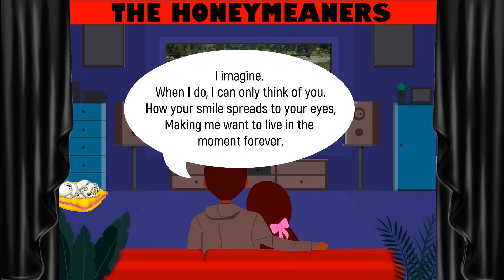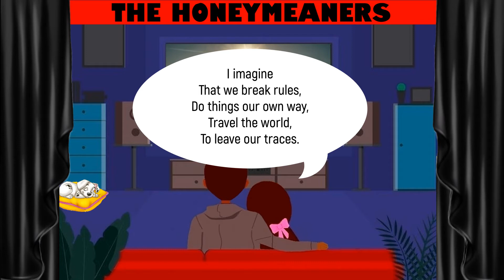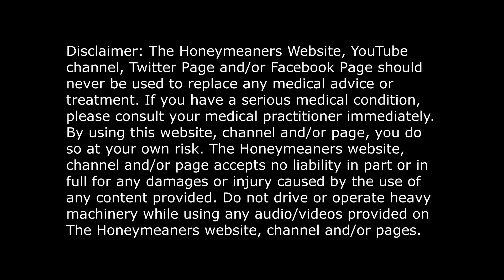JOHN LENNON - IMAGINE. SUNDAY(04/03/2022) LOVE WITH EBONY AND IVORY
Poem:
I imagine.
When I do,
I can only think of you.
How your smile spreads to your eyes,
Making me want to live in the moment forever.
I imagine
That we walk on paths,
Unknown to us,
Filled with fear and excitement,
Winding with happiness that is constant.
I imagine
That we see the dawn,
Bursting with resplendent hues,
And birds soaring in the sky,
Inviting us to hum along.
I imagine
That we break rules,
Do things our own way,
Travel the world,
To leave our traces.
I imagine
A cold winter night
In your arms,
Watching the snow,
Sitting at the window.
I imagine
The story of us
Has no end
Or beginning
But continues like the universe.
I imagine
I could fill your heart
With all my love,
So that we know a love,
Mysterious to this world.
I imagine
And wonder
What you would imagine,
With a smile extending to my eyes.

Song: Imagine
Artist: John Lennon
Album: Imagine
Released: 1971